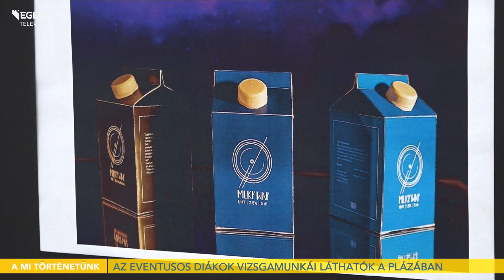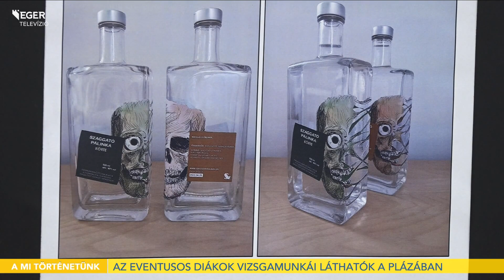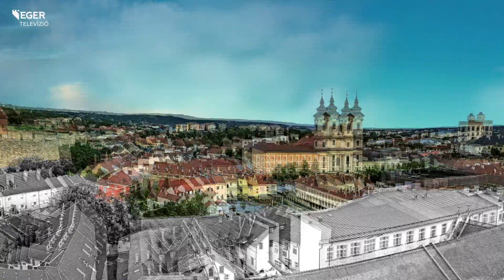Az Eventusos diákok vizsgamunkái láthatók a plázában - 2023.04.18.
Vizsgamunkák címmel nyílt kiállítás a bevásárlóközpont galériájában. Erről beszélgetünk a következő percekben: Teleki Klári művészetpártolóval, Ónodi Mátyással, kurátor, szakmai igazgatóhelyettessel, Szakács Róbert és Mártai Liliána tanulókkal.